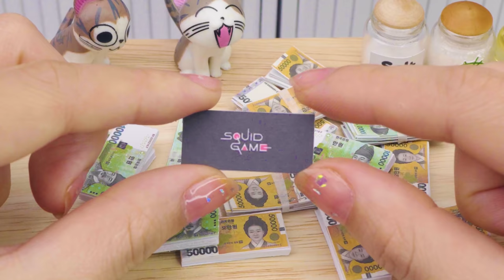Satisfying Miniature NETFLIX SQUID GAME DALGONA CANDY #2 | Perfect 오징어게임 by Easy Miniature Cakes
In this collection of miniature cakes, I will show you how to make them in very simple ways.

With these miniature cakes, you can play with dolls in a dollhouse, or use them to decorate the table, or give them to your friends.

In addition to our channel, you can find miniature cake ideas at other channels like Tiny Cakes, Miniature Cusina, Miniature Bakery...